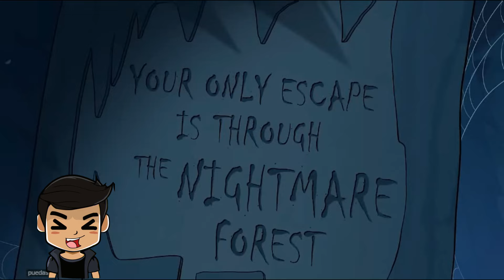LOS SMILLING CRITTER van a INTENSAMENTE 2 (Animación) POPPY PLAYTIME CHAPTER 3 WINXGAMES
Hola soy Winxgames !! Esta vez CATNAP HOPPY HOPSCOTCH Y BOBBY son transportados a INTENSAMENTE 2 por BUBBAPHANT y tenemos que regresar antes de que nos transformemos para siempre en POPPY PLAYTIME CHAPTER 3 tenemos que regresar SMILLING CRITTERS !!!